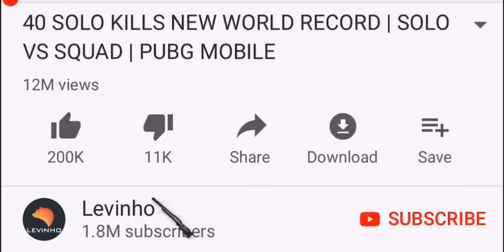FINNALY SEVOU FOUND MAHMOUD!! | PUBG MOBILE